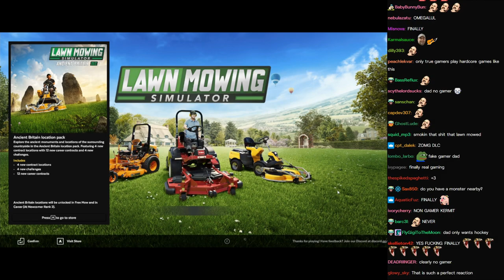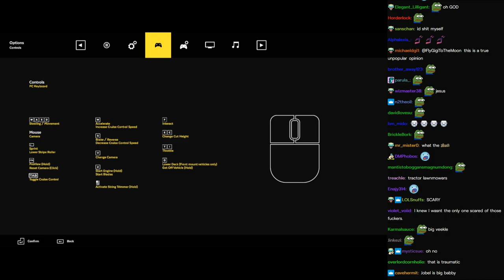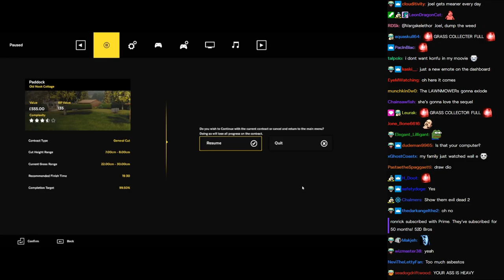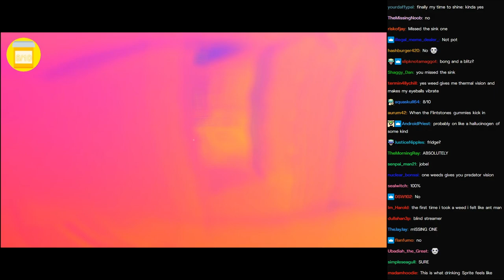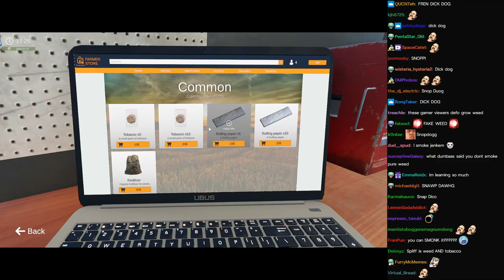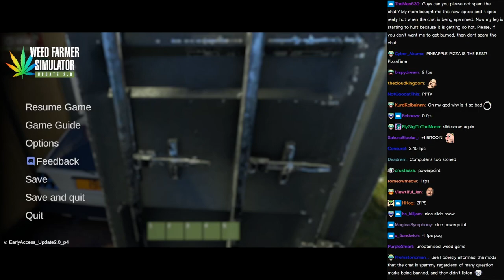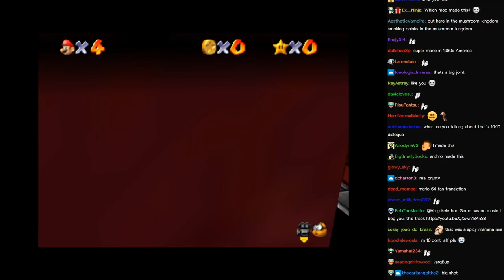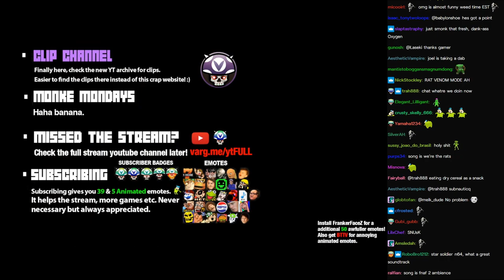[Vinesauce] Joel [Chat Replay] - Drug Games 3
00:00:00 Start of Stream
00:01:55 BRB
00:03:47 Intro
00:07:07 Lawn Mowing Simulator
00:51:51 BRB
00:55:03 Drugs Ruin Lives
01:00:12 WORK IN PROGRESS
01:09:54 Weed Farmer Simulator
01:44:33 Cannabis Farmer Strain Master
01:58:42 Super Mario 420
02:16:30 BRB

Thanks Joel for the amazing content!

Chat rendered : May 2, 2022